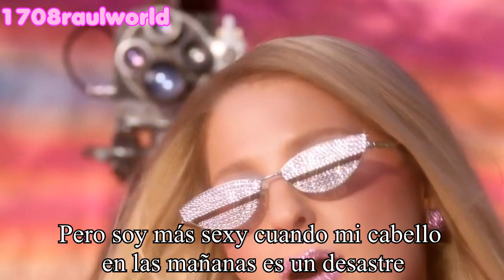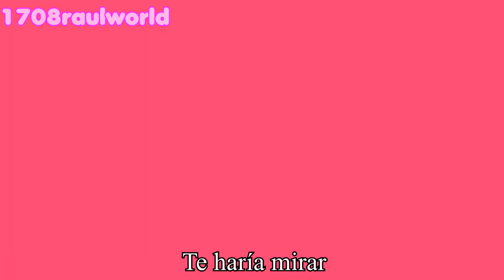Meghan Trainor - Made You Look (Traducida Al Español) (Official Music Video)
Artista: Meghan Trainor
Canción: Made You Look
Album: Takin' It Back
Año: 2022

Meghan Trainor - Made You Look Letra En Español
Meghan Trainor - Made You Look Subtitulada